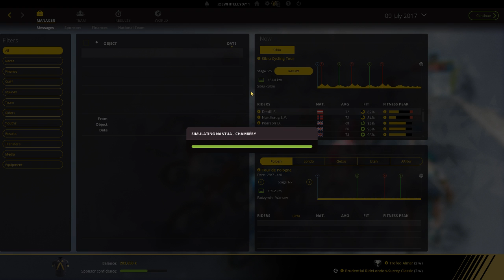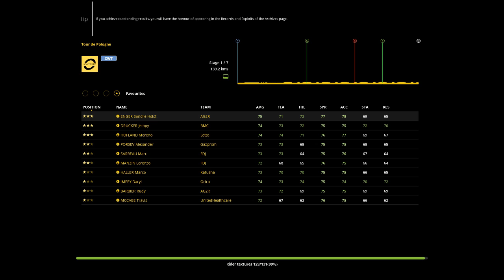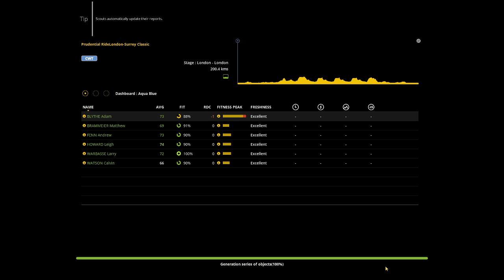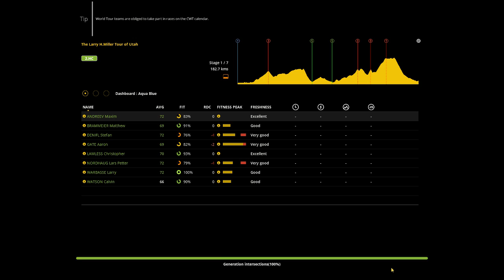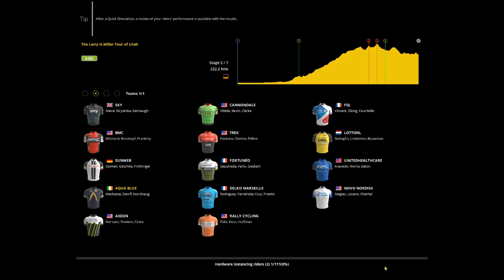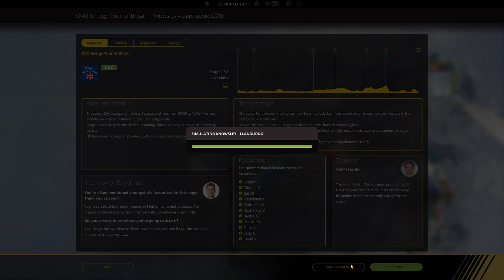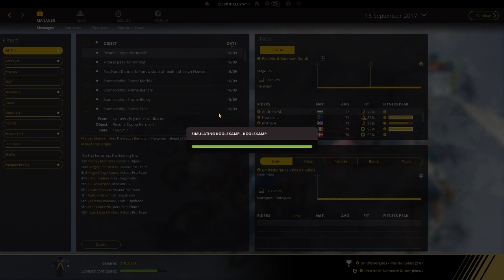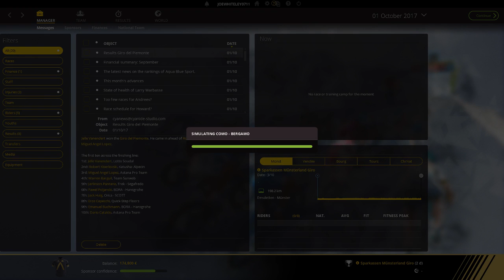Pro Cycling Manager 2017 Aqua Blue Sport Career #7 + NCS MUSIC